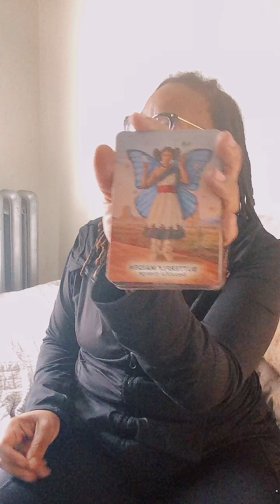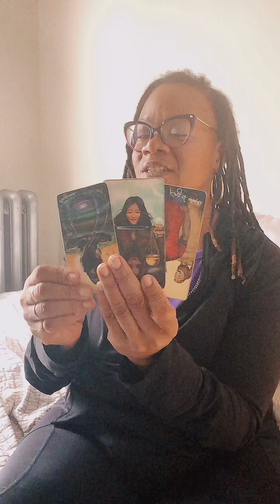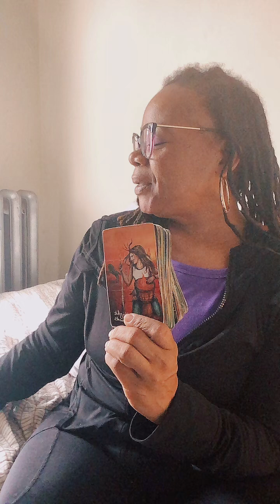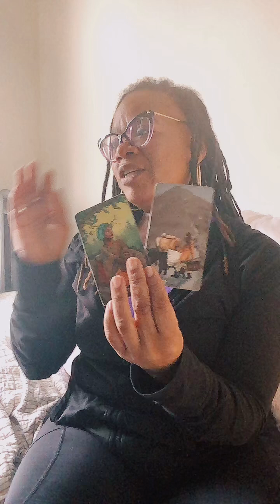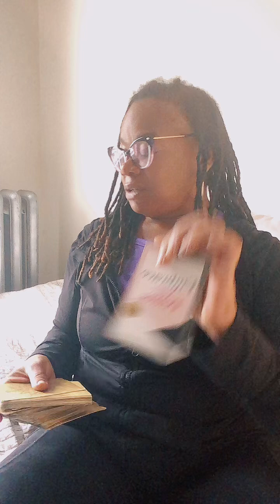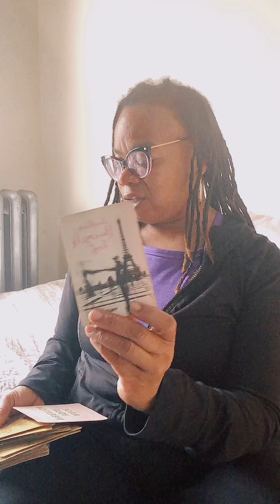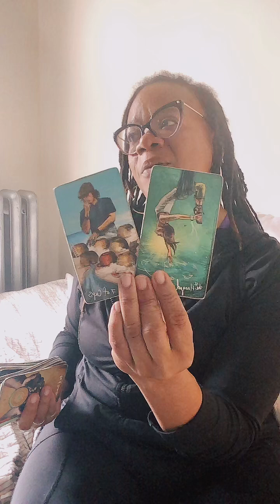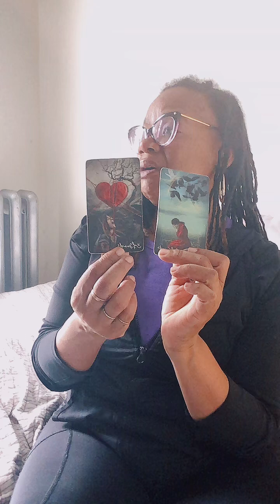THE FULL MOON IN SAGITTARIUS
Pisces High Priestess
Personal Readings, Spiritual Coaching, Spiritual Guidance, Spiritual Couples Guidance, Spiritual Retreat Host :

I am not a physician, please seek the advice of a medical practitioner